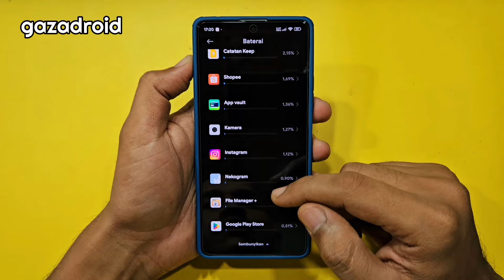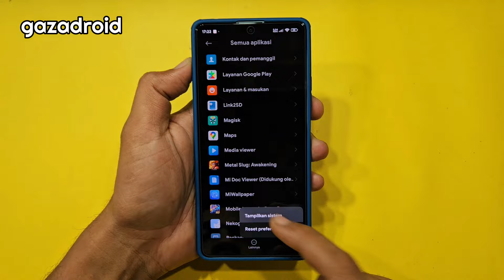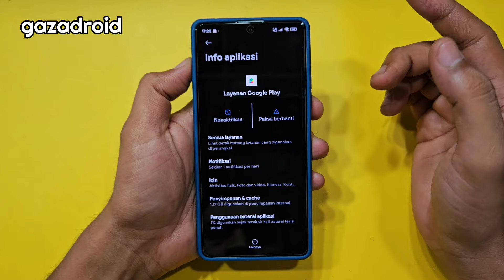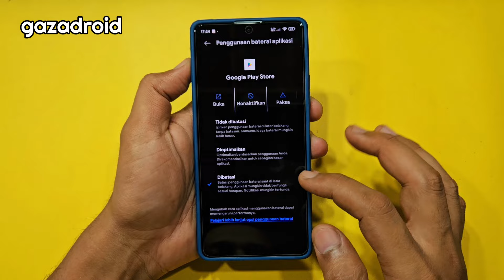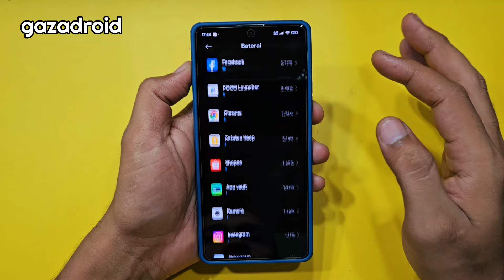Cara Atasi Layanan Google Play Boros Baterai di Hp Xiaomi